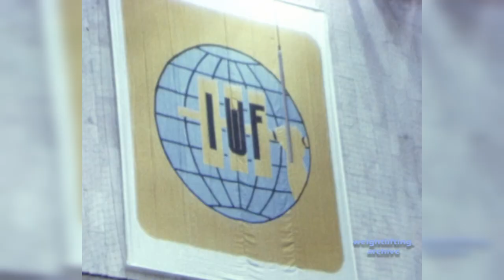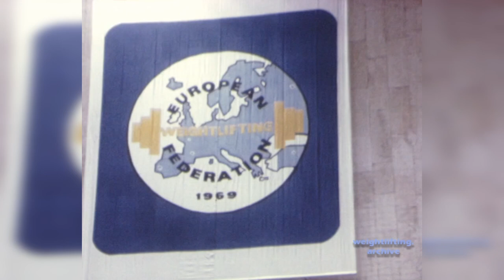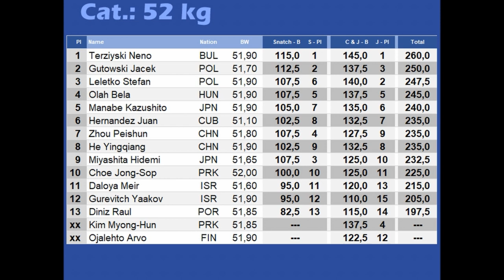52 kg - 1983 Weightlifting World Championships - Moscow, Russia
Category 52kg
Snatch
1. Terziyski Neno BUL 115,0
2. Gutowski Jacek POL 112,5
3. Miyashita Hidemi JPN 107,5

Clean & Jerk
1. Terziyski Neno BUL 145,0
2. Leletko Stefan POL 140,0
3. Gutowski Jacek POL 137,5

Total
1. Terziyski Neno BUL 260,0 (115,0 - 145,0)
2. Gutowski Jacek POL 250,0 (112,5 - 137,5)
3. Leletko Stefan POL 247,5 (107,5 - 140,0)

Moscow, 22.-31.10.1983